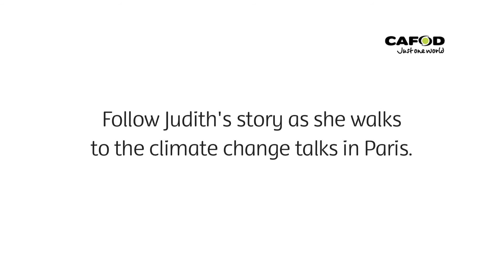CAFOD: Why is it important to tackle climate change?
One Climate, One World campaign

Judith Tooth explains why she is walking to Paris to campaign against climate change.

The 21st Conference of Parties – ‘Paris climate talks’ – will see 195 member states gather in Paris from 29th November to 11 December to agree a new deal to cut global carbon emissions. The talks take place under the auspices of the United Nation’s Framework Convention on Climate Change.

Ask world leaders to prevent climate change from pushing people deeper into poverty

From Botswana to Brazil, from Peru to the Philippines, over 400,000 Catholics worldwide have signed the petition calling for urgent action on climate change. Climate change affects everyone, but our brothers and sisters living in poverty feel the impacts most severely because they lack the services and support we take for granted in wealthier countries. Pope Francis has asked us to act and we’re responding in our thousands. The photos show CAFOD’s project partners in Peru signing the petition.

Judith is supporting CAFOD’s One Climate, One World campaign, which is urging Prime Minister David Cameron and other world leaders to cut carbon emissions and keep the global temperature from rising above the dangerous threshold of 1.5°C. This will help prevent climate change from pushing people deeper into poverty.